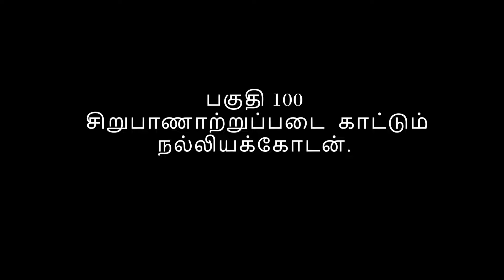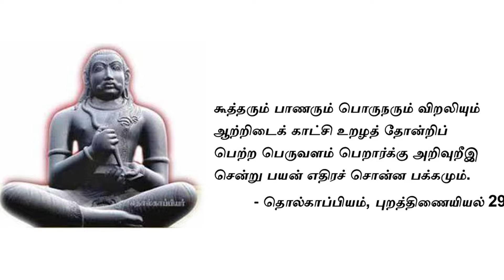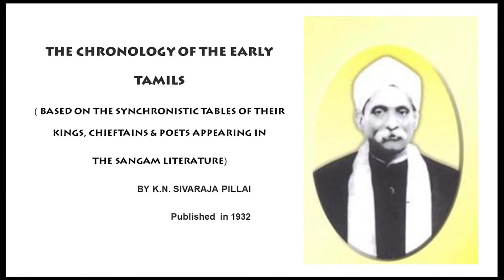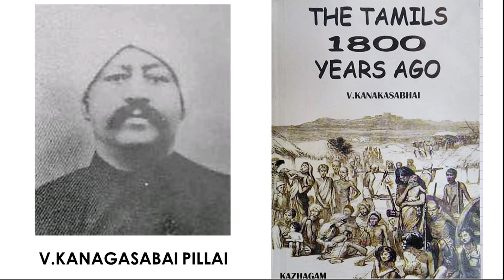EP 100 | Nalliyakodan, the Hero of Sirupaanatrupadai | Tamil | Know Your Roots | Chitra Ganapathy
'Know your roots' series narrates the why, where and how of the Tamil People's history, from a multi disciplinary perspective, that lends a contemporary relevance to this oldest living civilization.

Part 1 of the series , from episodes 1 to 51 , traced the beginning of the journey of man from out of Africa into the Indian sub-continent upto the Iron age megalithic period.  We explored the formation of society, chiefdoms as well as the trade routes and advanced metallurgy exhibited in the Megalithic iron age culture of Tamil country starting around the middle of the 2nd millennium BCE .

Part 2 of the series , explores the ushering in of the early history period succeeding Iron age going on to the foundation of kingdoms.

 We have explored the transition of the Tamil society to early historic period , including formation of polity, evolution of state society and the formation of chieftancies. We have been seeing how the Marutham chieftains rose to power and laid the foundation for the three kingdoms the Cheras, Cholas and Pandyas.